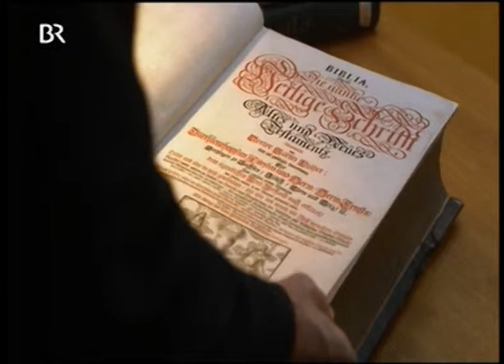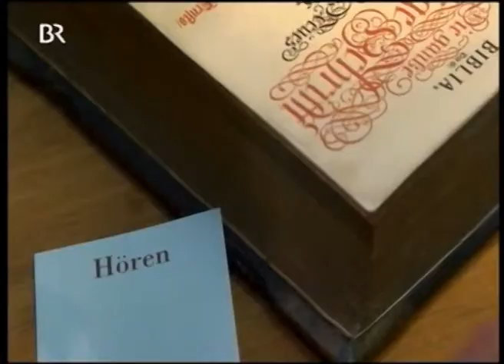Wolfgang Netzer DAS BUCH DER BÜCHER (Filmmusik-Trailer)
Für ARD alpha produzierte 18 tlg. Serie , hier die Titelmusik.

Das Buch der Bücher
Die Bibel - für manche nur ein Buch, für andere "Das Buch der Bücher". Gert Heidenreich, Anne-Isabell Zils und Markus Fisher machen sich auf die Suche nach Textstellen, die die Kraft der biblischen Sprache spüren lassen. Alle Teile unter: